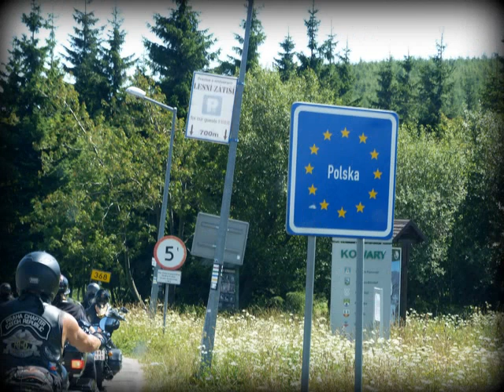krkonoše 3 8.-4.8.2013 (chapter-praha)